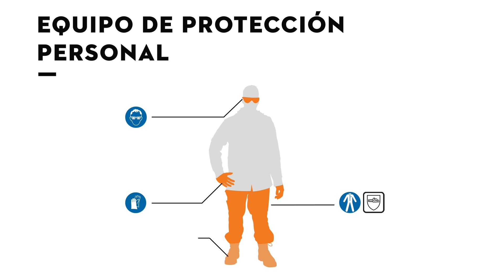Cómo hacer una calabaza de madera para Halloween | STIHL DIY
Aprende con este video a crear tu propia calabaza para Halloween y decora tu jardín durante muchos años.